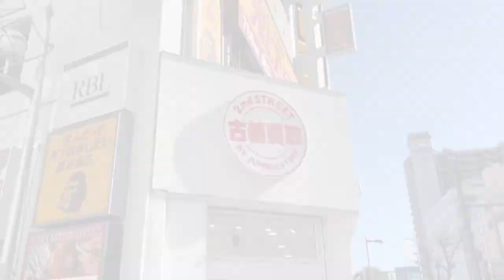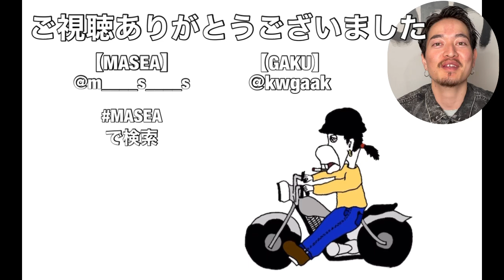立川やばい!?“セカスト、トレファク、ブックオフ”掘りに行ってみたら.....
【古着屋MASEA】
【住所】東京都世田谷区豪徳寺1丁目-18-9 渡辺ビル101 豪徳寺駅徒歩3分
【日付】4/29〜
【営業時間】13:00-21:00

こんにちは！こんばんは！MASEAです。
主に古着を扱った動画投稿してます。

古着紹介、古着屋紹介、コーディネート紹介、リメイクなどなど

色んな動画投稿してます。

【MASEAのinstagram】

【GAKUのInstagram】

【MASEAのTikTok】

【お店のInstagram】

【お店のTikTok】

【BASE】